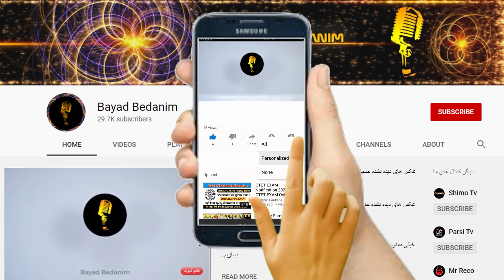سرنوشت فرانک میر قهاری بازیگر قدیمی چه شد ؟ یه شب شاهپور غلامرضا پهلوی وقتی مست بود اومد سراغم و ...